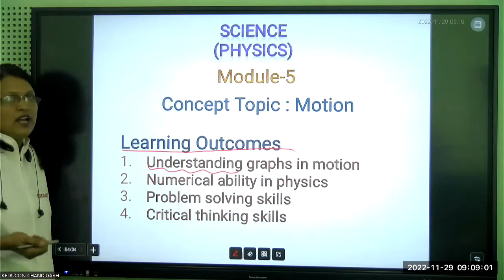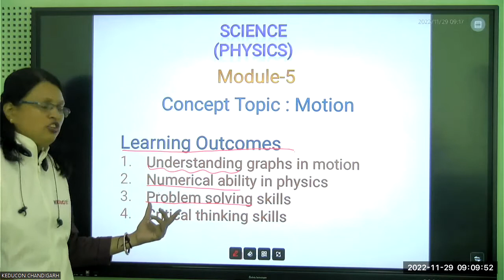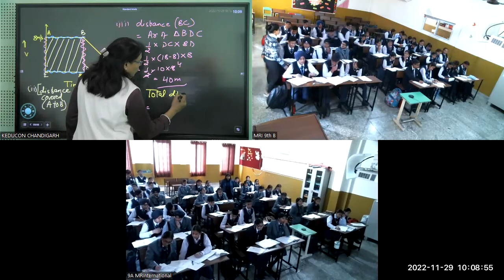MR Intl. Class-9, Science(Physics) Module-5, 29.11.2022